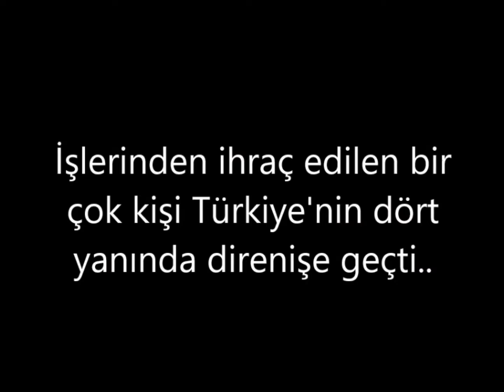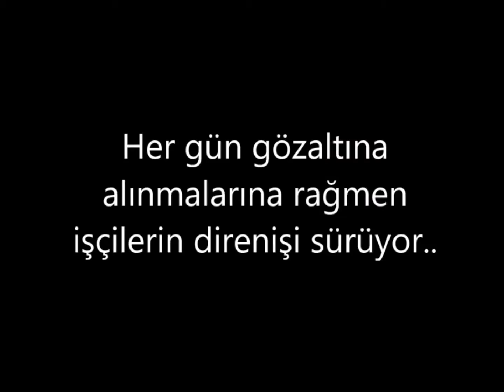GHA’da CANLI YAYIN: Kod29 kimin ahlaksızlığı?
Turan Aktaş ve Türkan Albayrak Kod 29’u Anlatıyorlar!
Yarın, 17 Nisan’da,
Türkiye saatiyle 19.00’da, Avrupa saatiyle 18.00’de
son yıllarda emekçileri işten atmanın gerekçesi haline gelen Kod 29’la ilgili canlı yayın gerçekleştireceğiz.

Canlı yayında direnen emekçiler, Turan Aktaş ve Türkan Albayrak konuğumuz olacak.
Turan Aktaş da Kod29 gerekçe göstrilerek işten atılan emekçilerden biri.

Röportajımızı canlı yayın olarak Facebook sayfamızdan izlebilirsiniz.

Emekçileri işsiz bırakmak, en büyük ahlaksızlıktır.
Patronlar, bu ahlaksızlıklarını, işten çıkardıkları işçileri “ahlaksız” diye suçlayarak ört bas etmek istiyorlar.

Direnişler Meclisi’nden Turan Aktaş ve Türkan Albayrak, Kod 29’un ne olup olmadığını ayrıntılarıyla anlatacaklar.